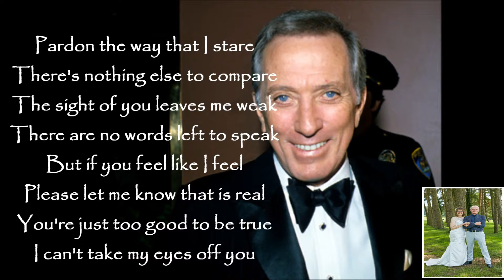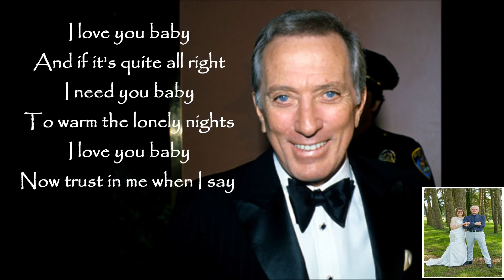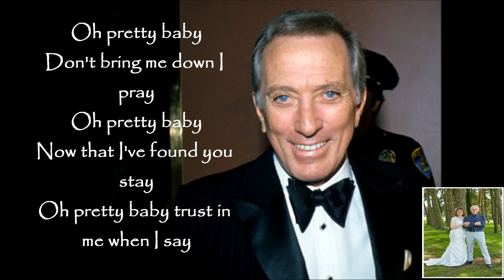09 Andy Williams Cant Take My Eyes Off You